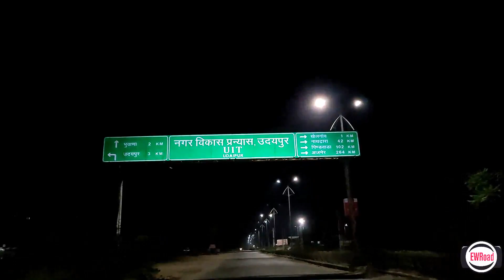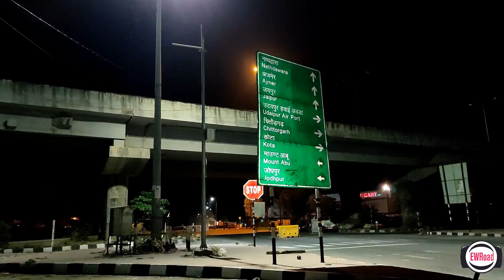Lockdown 5.0 me road trip | 25 hours ride WITHOUT sleeping | Jaipur-Udaipur-Mt. Abu | Bajaj Avenger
My name is Deepanshu Maini and welcome you all to this beautiful MotoVlog.
first of all request you to please watch it in Full HD :)

""The USP of this Motovlog is that while returning from Udaipur to Jaipur via Mt. Abu, we rode Bajaj Avenger with a pillion and luggage, 25 hours without sleeping - not even a 5 min nap and the whole Motovlog has been captured without action camera!!""

PS - followed all government advisories and no violations have been done!

Tried my best to edit the video with 100% efforts.
I request you to please watch the complete MotoVlog and highly hope that you will like it.

Go Pro/Action Camera Accessories

Go Pro Mic (what I suggest)

Riding Gloves

Riding Helmet ( I ordered Military green colour )

External Hard Disc

Instagram
Youtube - Explore the World by Road
Deepanshu Maini

Audio Credit :-
Audio 1

Audio 6
Nettson presents : 'Be Myself'

Just Be Myself.. 🎡🕊